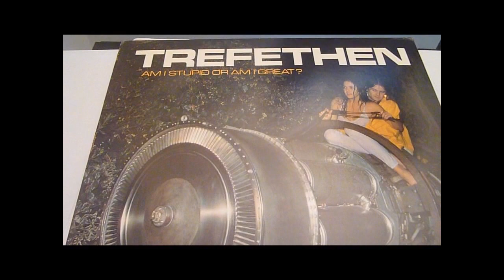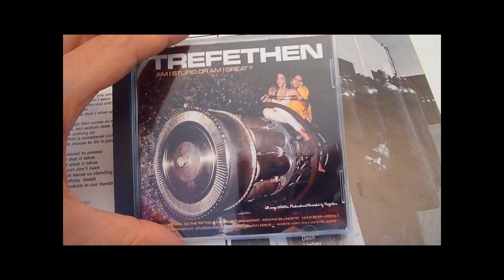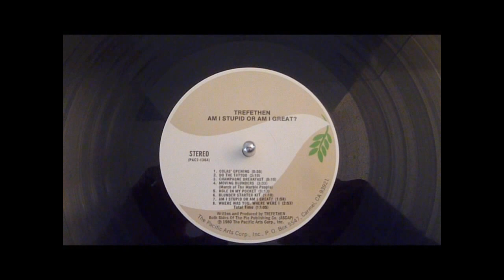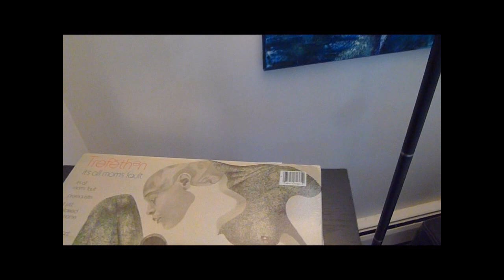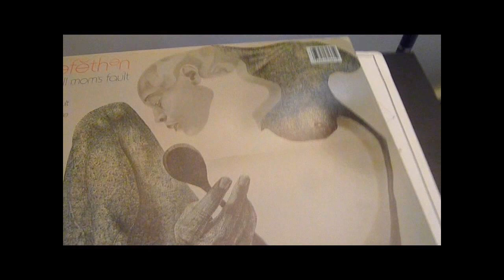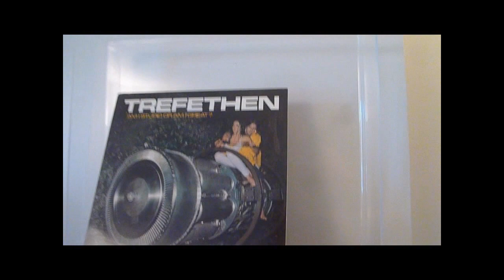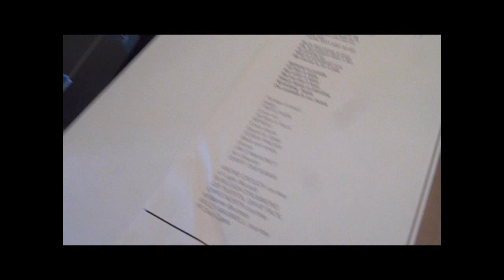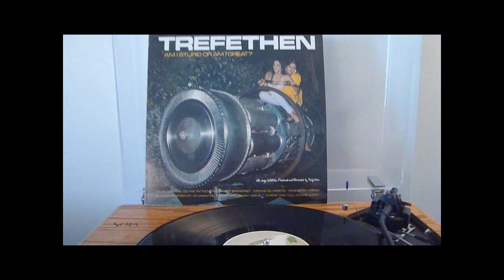Trefethen - Am I Stupid Or Am I Great? (Vinyl) / Sota Sapphire Turntable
Play at 720p for optimum audio.
The opening few cuts from side 1 of Trefethen's 1980 LP titled "Am I Stupid Or Am I Great?" released on the Pacific Arts label, PAC7136. Featured are the following songs;
To access songs individually, click times below;
1) Cola's Opening - 4:10
2) Do The Tattoo - 5:24
3) Champagne Breakfast - 8:33
4) Moving Blunders - 8:43